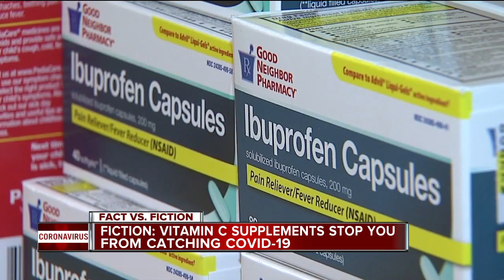Ask Dr. Nandi: Separating coronavirus fact from fiction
As the coronavirus continues to spread, so does false information. Our Chief Health Editor Dr. Partha Nandi is separating fact from fiction.